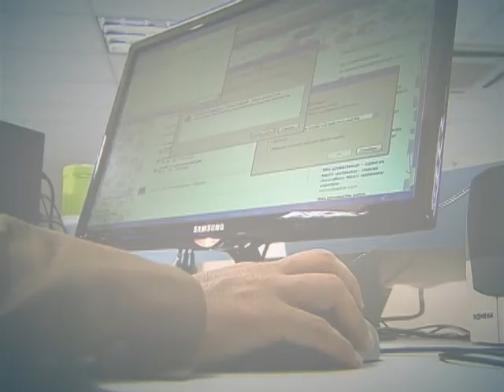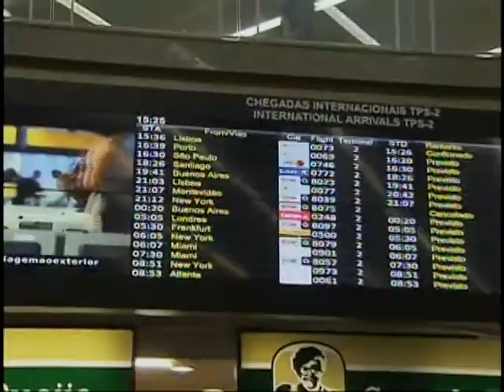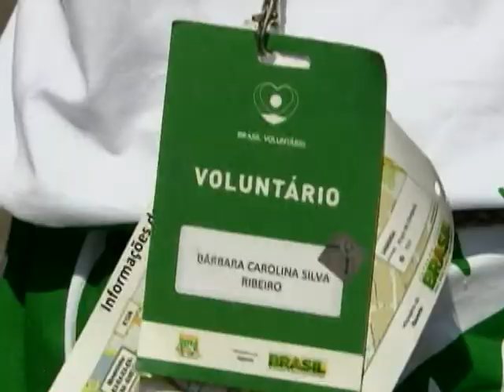Interessados em trabalhar como voluntários na Copa do Mundo têm até 6 de março para se inscrever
DA REDAÇÃO - 12.02.14: Estão abertas até 6 de março as inscrições para interessados em trabalhar como voluntários durante a Copa do Mundo de 2014. Para participar, basta ter mais de 18 anos, disponibilidade para trabalhar no mínimo 7 dias e ter muita disposição. Conheça a história de um dos 7 mil voluntários que prestou serviços na Copa das Confederações nesta reportagem da equipe Da Redação da TV NBR.